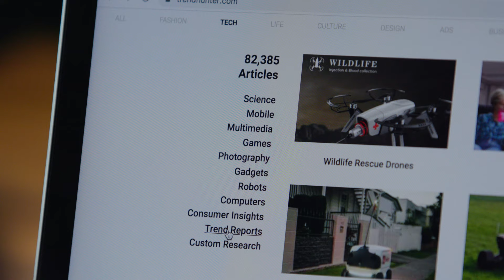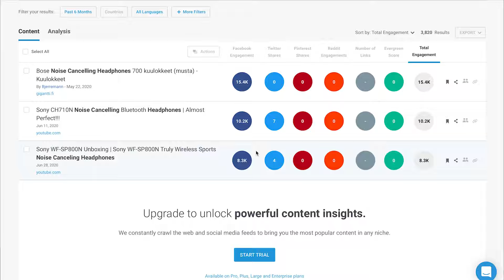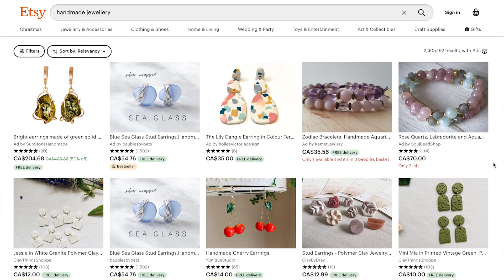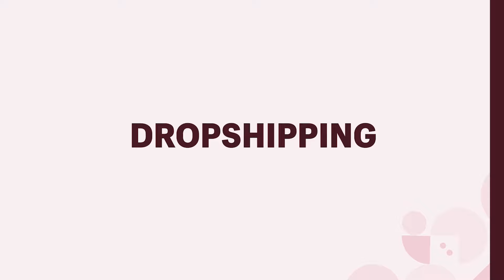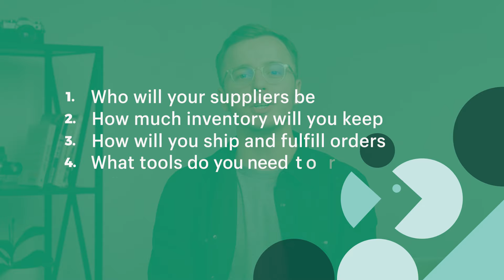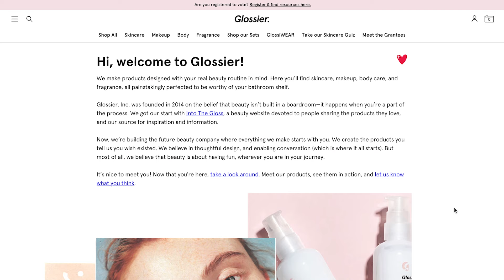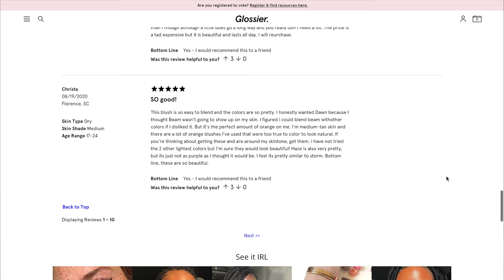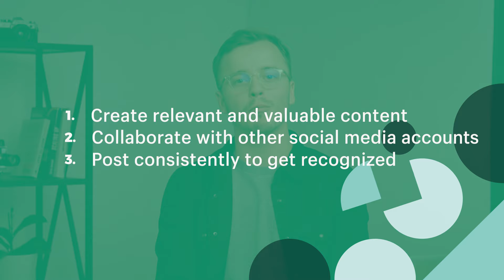How to Start an Ecommerce Business (A Complete Blueprint)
How to Start an Online Business: A Step-by-Step Guide for Beginners.

Starting an ecommerce business can feel overwhelming, so this video will offer you a simple blueprint for starting an online store that will take you from choosing a product, all the way to making your first sale.

Building your own ecommerce business is as exciting as it is challenging. You’ll learn a ton about choosing a product, evaluating its viability, figuring out how to get it produced, building an online store, and marketing and selling to new customers. This video will give you a blueprint to help you start an online business.

Here are the things we’ll cover in this video:
00:00 How to Start an Ecommerce Business
01:02 How to Choose Your Product
05:09 How to Identify Competitors
06:42 How to Validate Product Ideas
08:01 How to Obtain Your Product
10:28 How to Write a Business Plan
14:22 How to Build A Brand
15:42 How to Make Your Business Legal
16:31 SEO Basics
17:06 Best Practices for Building Your Online Store
18:29 Shipping 101
20:48 How To Launch Your Store and Market Your Products

-- FREE WEBINAR --
Don’t know what to sell online? Finding a product to sell online can be challenging. That’s why we put together this webinar to walk you through how to find product ideas, validate them, and start making sales. Learn in minutes, not months.

► How to Start a Business: 12 Steps to Starting a Business